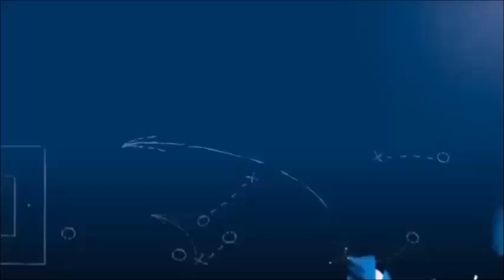FuPa-Niederrhein-Video-Talk #34 mit Maik Sauer (28.7.2021)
In unserer neuen Ausgabe des FuPa-Niederrhein-Video-Talks ist mit Maik Sauer der Trainer des Bezirksligisten Viktoria Buchholz zu Gast. Der verrät etwa, was ein Verein für den Erfolg tun muss, wenn nicht das ganz große Geld zur Verfügung steht.